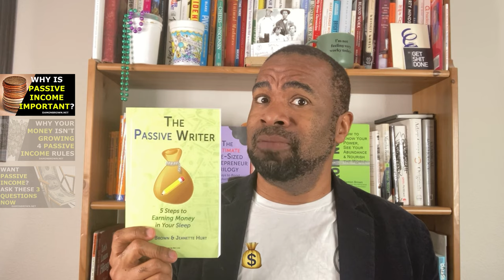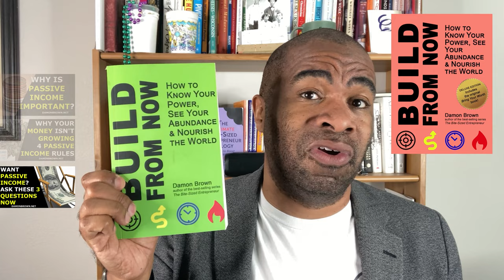Your Ultimate Guide to Start Passive Income!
Step-by-step I share what passive income is, debunk the myths surrounding it, and share how you can start building it right now. As a biz coach, one of the most common questions is “How do I start passive income?” That’s because it helps create stability for you as an independent creator and brings in money even when you aren’t working 👇🏾

This BringYourWorth episode is your ultimate guide to start passive income.

00:00 Intro
00:28 Why Is PASSIVE INCOME IMPORTANT? WHAT is PASSIVE INCOME?
10:10 Why Your Money Isn't Growing: 4 Myths Around Passive Income
18:02 Start PASSIVE INCOME Today. Answer These 3 Questions First